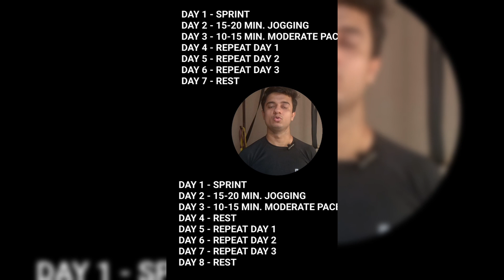DAILY RUNNING AND INJURIES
BUY RUBBER PLATES :
2 kg Plates
Home Gym Set Rubber Plates
10kg Plates
2.5 kg Plates
10kg x 2 Plates
14 kg Gym setup combo

BODYFIT Home Gym Bench

BUY GYM/EXERCISE EQUIPMENTS  :
Weight Lifting Belt
Ankle Weights ( 2kg each )
Pull Up Bar
Bench for Bench Press
20 Kg Plates
10 Kg Adjustable Dumbells
3 Feet EZ Bar (Curl Rod )
USI Floor Tiles

SUPPLEMENTS :
Optimum Nutrition Gold Standard Whey Protein
Muscleblaze Raw Whey Protein
Muscleblaze Creatine Monohygrate ( 100 grams )
Optimum Nutrition Creatine Monohydrate ( 300 grams )
Muscleblaze Fuel One Raw Whey protein

Superman Tank/Vest
Tripod Stand
Collar Mic